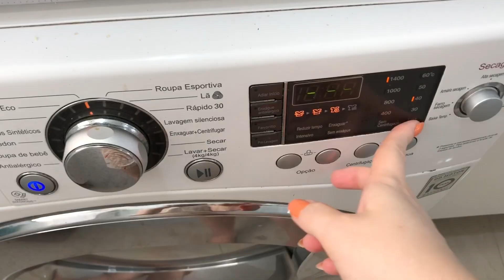Limpeza minimalista do meu apartamento!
aqui em casa tento aplicar o minimalismo até na limpeza. Minha rotina de limpeza da casa é bem simples e minimalista. Não costumo fazer faxina, mas de vez em quando faço uma limpeza um pouco mais pesada, como é o caso do vídeo de hoje. Geralmente faço isso quando a casa fica um pouco mais suja, mas no dia a dia, procuro sempre manter a casa limpa.